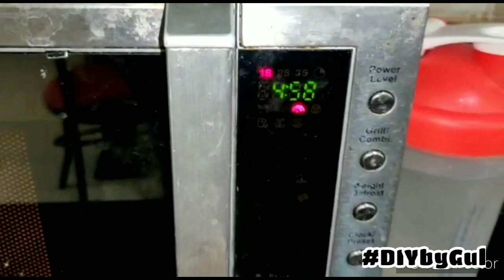How to bake a Mug/Jar Cake at home (Chocolate) In 5 Mins | DIY by Gul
I made a mug and jar cake at home easily, Do try this in your lockdown / Quarantine mode. The cake was delicious 😋
Stay happy!! Stay home!! Stay safe!!